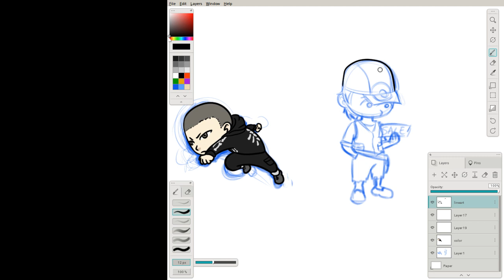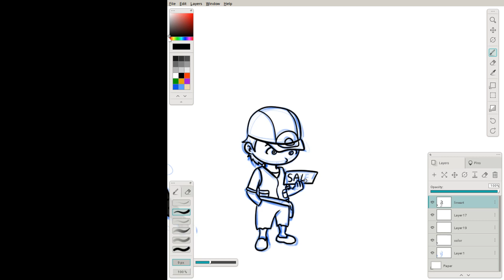[drawing] chibi molly moon (no commentary)